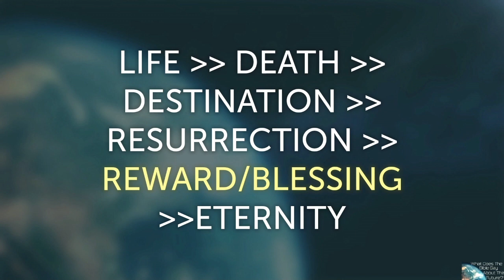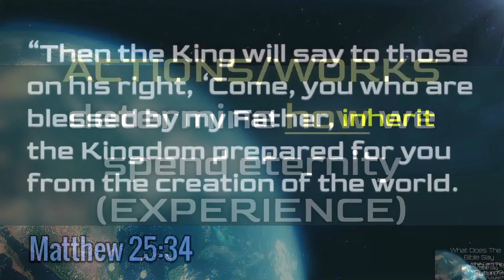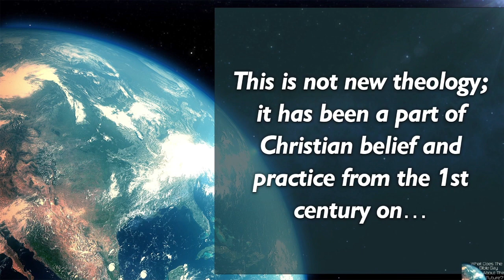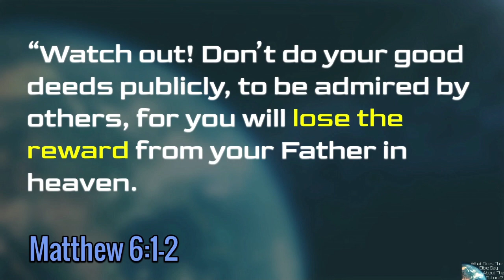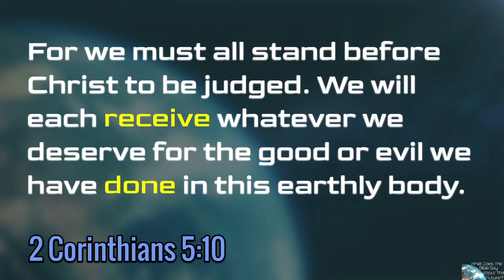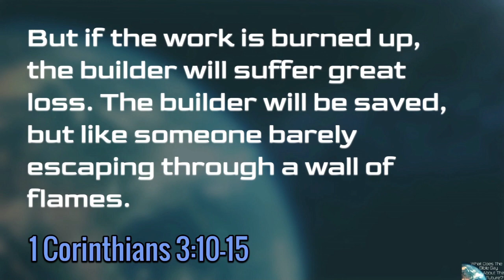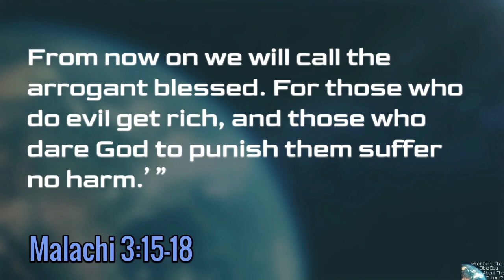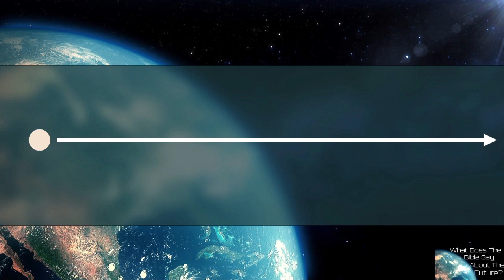What Does the Bible Say About the Future? - Week 4 - Jesus Will Reward His People (Sermon Only)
Week 4 of the 'What Does the Bible Say About the Future?' Series - October 2022